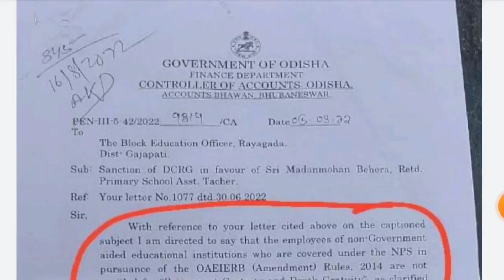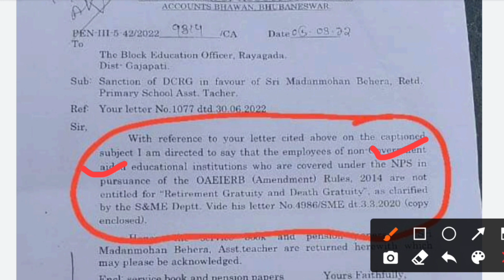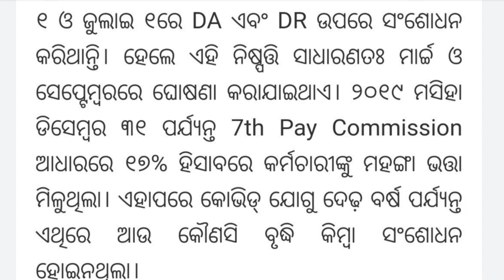da ପୁଣି ବଢିଲା 4% ମହଙ୍ଗା ଭତ୍ତା || ପୂଜା ରେ ସରକାର ବଢ଼ାଇଲେ DA || NPS କର୍ମଚାରୀ ଙ୍କ ବ୍ୟଥା